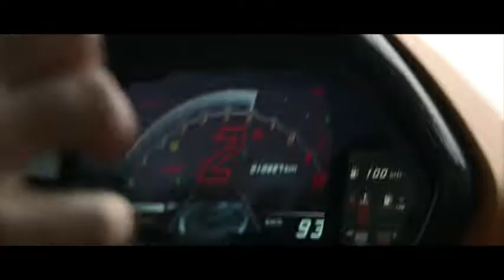Lamborghini SIAN en Lego Technic